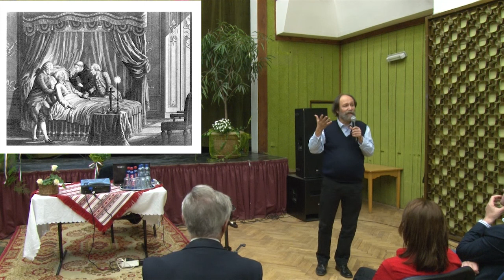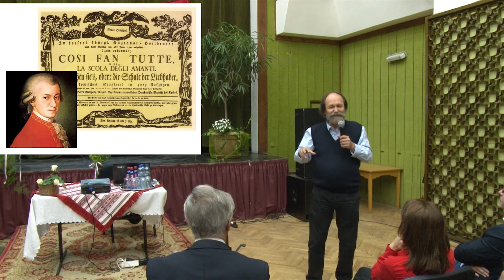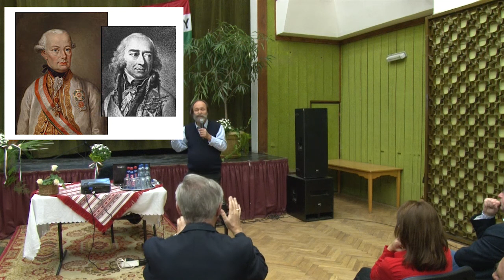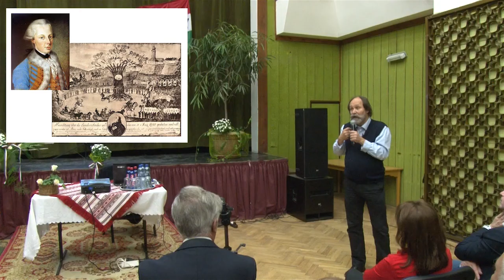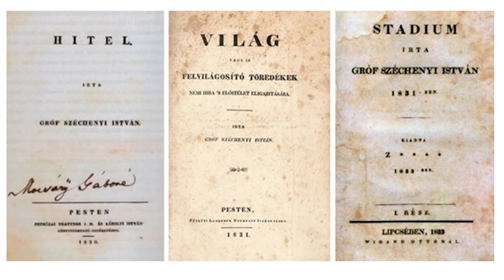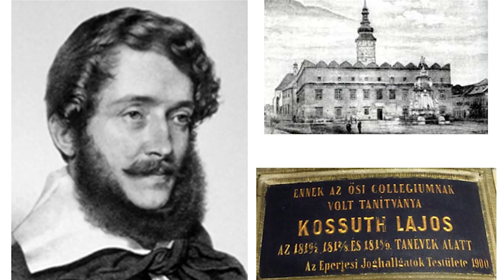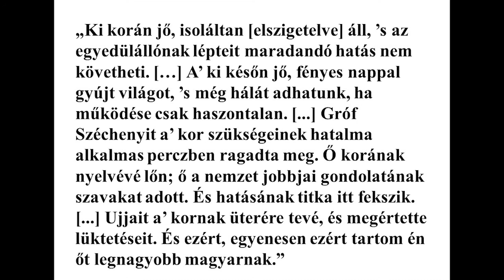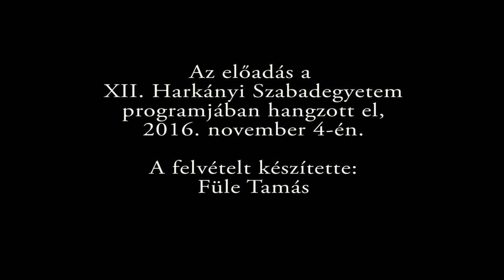Széchenyi István gróf szellemi hagyatéka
Dr. Csorba László történész előadása a XII. Harkányi Szabadegyetemen.